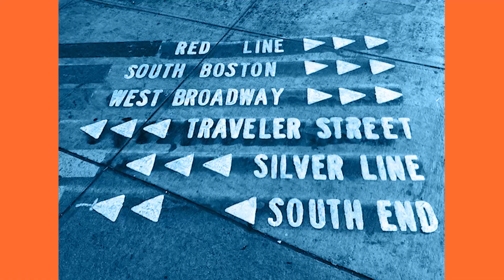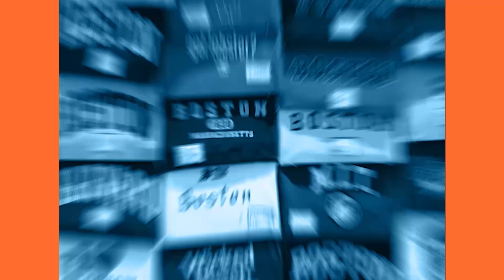✴️ Worst to First - Overcoming Obstacles with Attorney Eric Todd Johnson ✴️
We are speaking with attorney and author Eric Todd Johnson in this episode of The Real Estate Law Podcast.

Eric is an experienced attorney who has confronted the challenges that arise in billion-dollar business deals and litigation.

Eric learned from his experiences, took his training and success as a lawyer, and condensed it into his new audiobook “Worst To First," teaching people how to win at the game of life by overcoming adversity.

In this episode, we discussed:
- Overcoming obstacles and finding success in your career
- What does it take to jump from Worst to First?
- How can a lower-performing salesperson move up the ranker?
- What holds people back from their infinite potential?
- The value of patience and avoiding conflict.
- Overcoming the constant feeling of failure in a difficult market.
- Eric's legal work connects municipalities and businesses together.
- The rewards available from high achievement and hard work.

Join Jason Muth and Attorney / Broker Rory Gill of NextHome Titletown and UrbanVillage Legal in Boston, Massachusetts for another episode of The Real Estate Law Podcast!

The Real Estate Law Podcast is hosted by Jason Muth and Attorney / Broker Rory Gill.

The Real Estate Law Podcast, because real estate is more than just pretty pictures and law goes well beyond the paperwork and courtroom arguments.

AND PLEASE... 🚨 DON'T CLICK THIS LINK!!